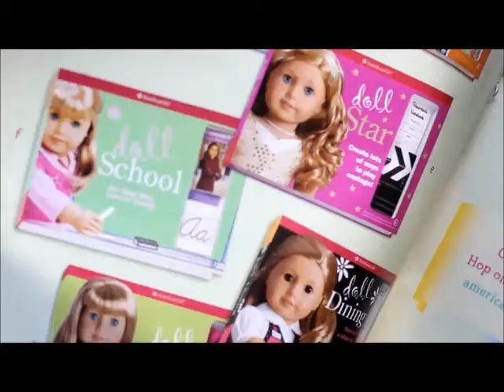Q&A | Answering Your Questions! | luvagz4ever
Sorry that this is so long, but I really wanted to include everyone's questions! Also, sorry that the lighting is really bright in some clips, I didn't notice it until I edited the video. Anyways, I hope you enjoy this.
~Katherine

You can inbox me on YouTube at luvagz4ever

Dolls used in this video:My American Girl #55 (with cut hair)

Song(s) Used: none

Editing System: Windows Movie Maker

~Katherine ; )